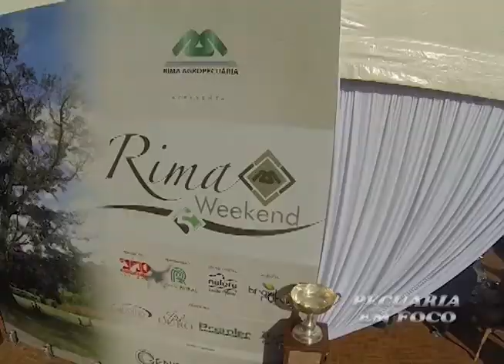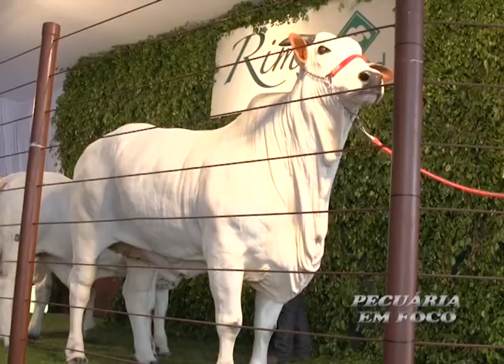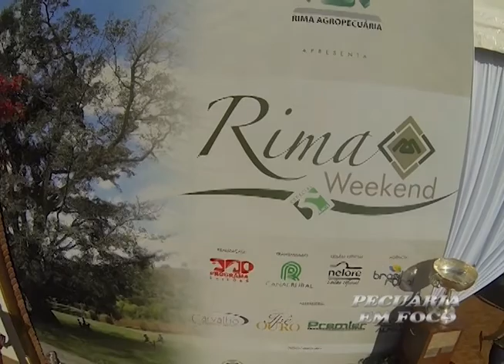PECUÁRIA EM FOCO - RESULTADO RIMA WEEKEND 2015